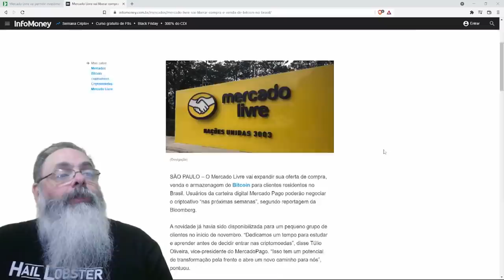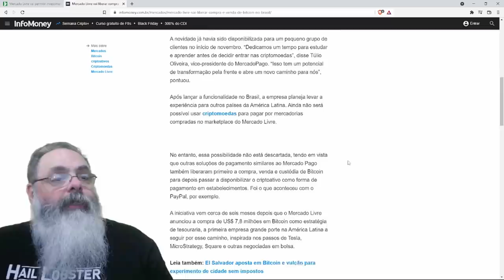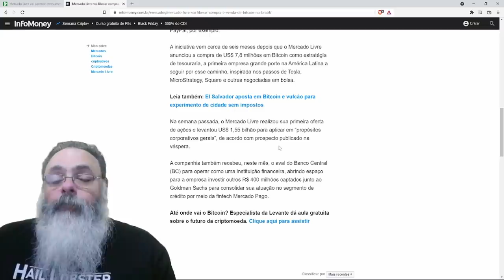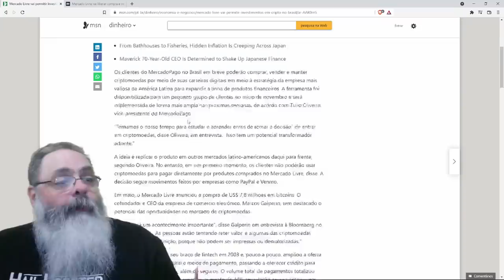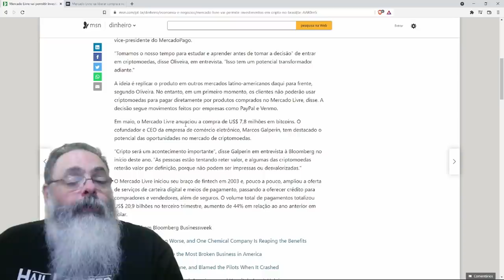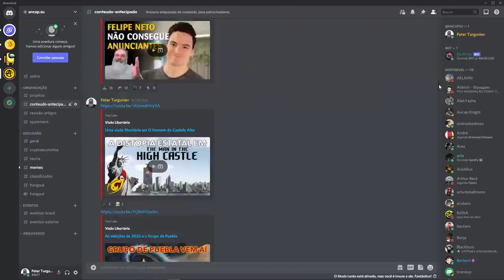Mercado Livre vai permitir comprar coisas com bitcoin